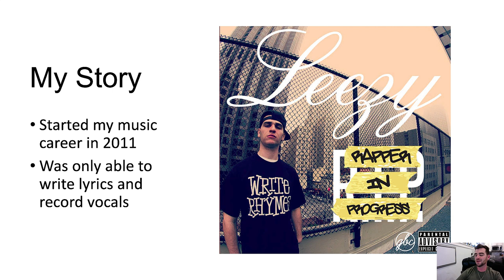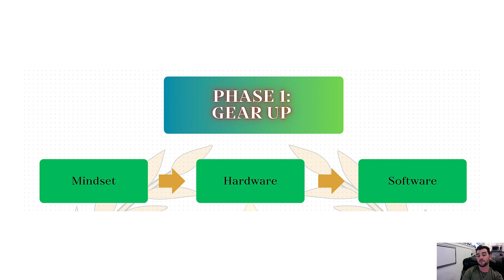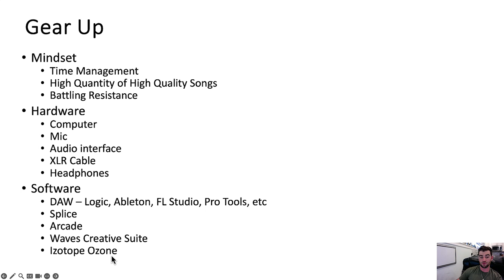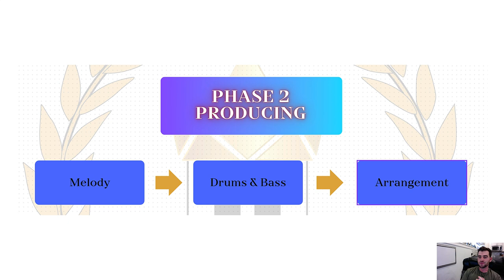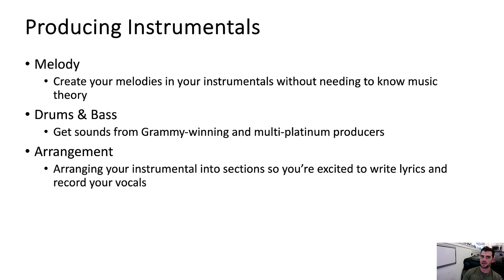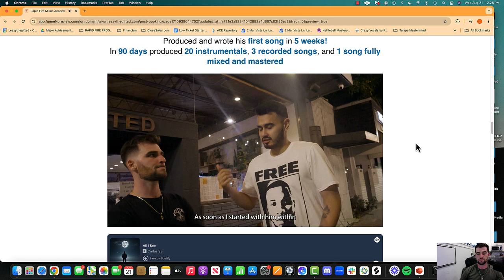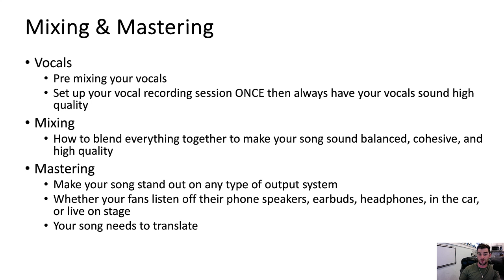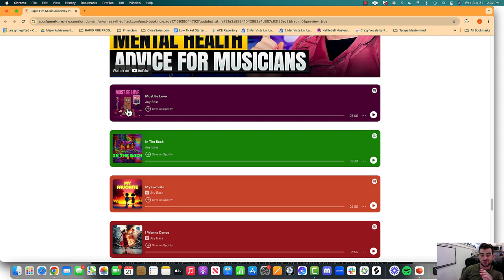How to Start Producing Your Own Music in 90 Days using The Rapid Fire Music Method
On this channel we discuss:
Music Production
Mixing Vocals
Mixing Drums

Music Production
Mixing Vocals
Mixing Drums